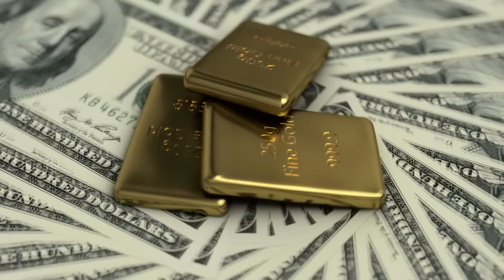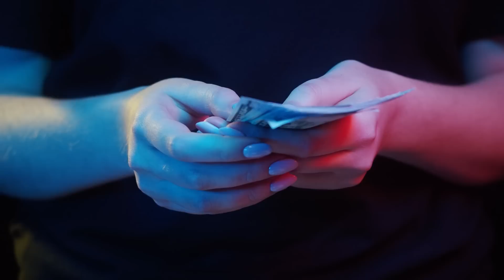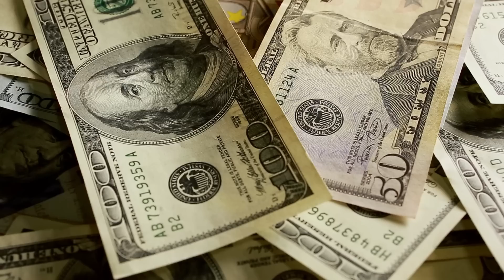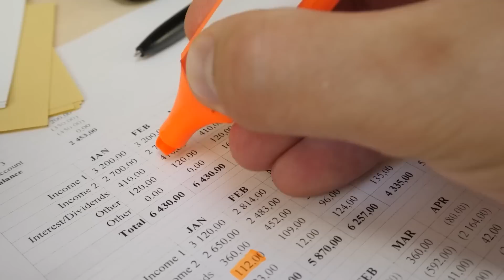The Golden Gate Bridge: Engineering and History You Need to Know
In this video, we're going to talk about the Golden Gate Bridge: Engineering and History You Need to Know. This iconic bridge is one of the most famous and well-known bridges in the world, and for good reason!

We'll discuss the history of the bridge, from its early days as a railroad bridge to its transformation into a road bridge. We'll also look at the engineering behind the bridge, including the design and construction of the bridge.

Whether you're a tourist or a resident of Marin County, this video is a must-watch! The Golden Gate Bridge is a historic landmark that you don't want to miss out on!